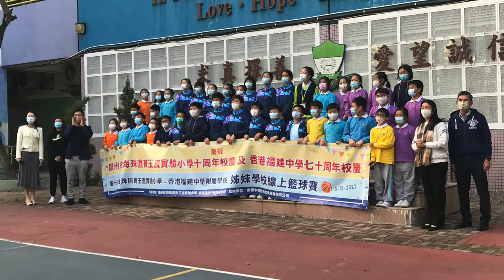2021年12月：賀 福建中學七十周年校慶 - 福附校內滙演及籃球同樂